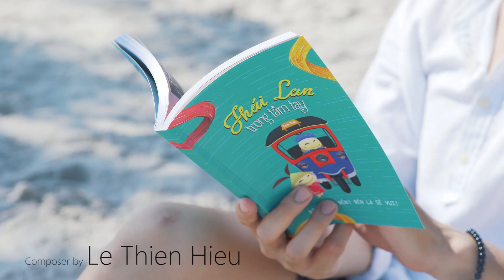MV À đúng rồi! Thái Lan, ca sĩ Lê Thiện Hiếu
Nếu bạn theo dõi Hành trình "À đúng rồi! Thái Lan" có lẽ rất thích bài hát và điệu nhảy sôi động mang tên "À đúng rồi! Thái Lan" do ca sĩ Lê Thiện Hiếu sáng tác và trình bày.

🥰Để đáp ứng lại tình yêu đó, Tổng cục du lịch Thái Lan mời bạn cover bài hát hoặc điệu nhảy theo phong cách của chính mình.

Bạn có thể gửi bài dự thi về bằng hình thức inbox link bài hoặc mail về . Nhớ khi inbox/ mail bạn ghi kèm thông tin cá nhân để BTC chấm và liên lạc khi bạn đạt giải nhé!

🎁Giải thưởng hấp dẫn lắm bạn nhé! Đó là:

04 vé máy bay khứ hồi đến Thái Lan
05 voucher, mỗi voucher trị giá 2,000,000VNĐ nhà hàng Con Voi Vàng

Mời bạn bắt tay tải beat và tải bản dance đầy đủ ở hai link này và trổ tài nhé!

⏰Thời gian nhận bài dự thi từ 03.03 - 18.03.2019

Hãy cùng trổ tài bạn nhé!